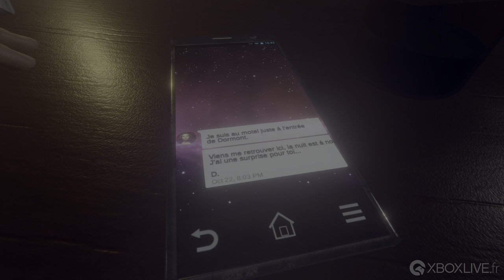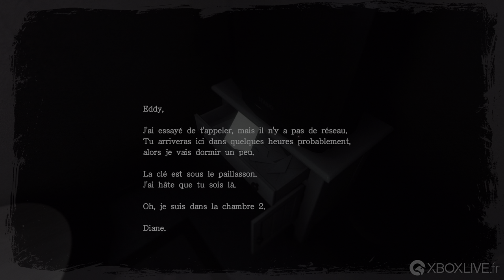GAMEPLAY Xbox One - Those Who Remain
Au fur et à mesure que les lumières s’éteignent, les braises des ténèbres sont ravivées dans la petite ville endormie de Dormont. Faites face à l’effroi maléfique, ne sombrez pas dans la folie et survivez à la nuit dans ce thriller psychologique.

L’OBSCURITÉ VOUS ÉPIE - Naviguez à travers cette obscurité envahissante et frayez-vous un chemin à travers les mystères de Dormont. Pour survivre, vous devrez rester dans la lumière coûte que coûte.
DES MONDES ÉCLATÉS - Explorez deux mondes étrangement interconnectés pour résoudre l’énigme et percer le mystère de l’obscurité.
LE POIDS DES DÉCISIONS - Choisissez de condamner ou grâcier les âmes perdues de Dormont et leur source maudite de secret.
APPRÉCIEZ VOTRE LUCIDITÉ - Explorez un thriller psychologique qui vous plongera jusqu’au tréfonds de la psyché humaine.
UNE ATMOSPHERE UNIQUE DE TERREUR - Plongez dans une aventure palpitante inspirée des films et des séries télévisées du genre fantastique.